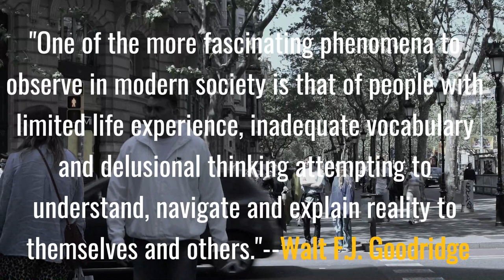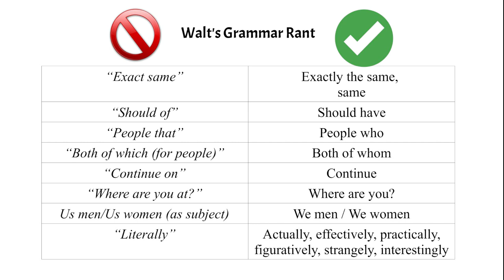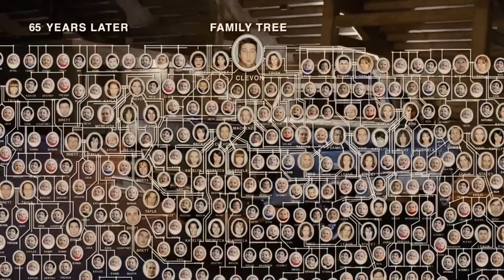Things Fall Apart || Escape the Idiocracy!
My name is Walt Goodridge, the Jamaican on Saipan! Discover the islands of Saipan, Tinian & Rota, Commonwealth of the Northern Mariana Islands (CNMI)! Peek into the lifestyle, history, activities and culture--for people interested in escaping and relocating, WWII buffs, tourists and the culture-curious! | CV

"One of the more fascinating phenomena to observe in modern society is that of people with limited life experience, inadequate vocabulary and delusional thinking attempting to understand, navigate and explain reality to themselves and others."--Walt F.J. Goodridge

When people who don't know how the world works
start to work in the world,
the world no longer works as it should

When people who don't know why policies are enacted
start to enact policy,
ideology steers policy

When people who don't understand why laws are made
start to make laws,
laws become toothless

When people who don't know how jobs function
are hired to function in jobs,
incompetence abounds

When people who don't understand the natural order
try to re-order what's natural,
feelings replace facts

When people who've never been held accountable
face ethical decisions,
ethics are abandoned

When people who've failed based on merit
are allowed to advance,
self-entitlement soars

When people who can't define the words they use
speak from positions of influence,
words lose their meaning

When people who prioritize opinions over facts
are given control,
opinions become reality

When systems that prioritize quotas over quality
are placed in operation,
systems implode

When people who don't respect others' individual authority
are given authority over others,
authority becomes authoritarianism

When people who never learned how a society advances
advance in society,
society regresses

When people of limited life experience and intelligence
rise to positions of governance,
Idiocracy ensues

When people who don't know how things work
start to work on things

IDIOCRACY ENSUES
clips from the movie Idiocracy by Mike Judge